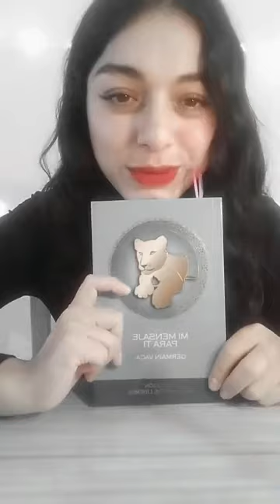Conoce la ciencia y tecnologías detrás de Mannatech 🌎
Para más información contáctame: 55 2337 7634